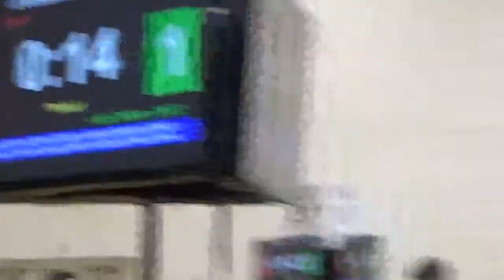75 lbs D1 Perrysburg GS Devin Thorp vs Jude Tedrick